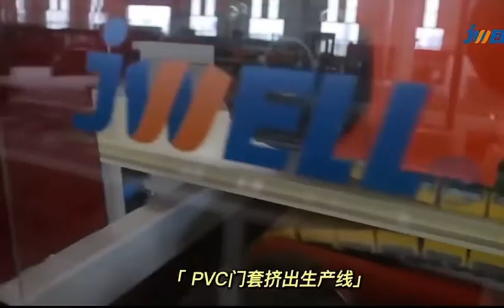JWELL PVCwindow PVCdoor windowprofile doorprofile extrusion machine